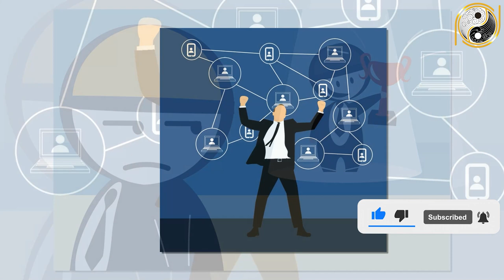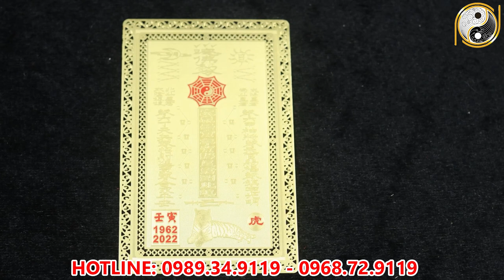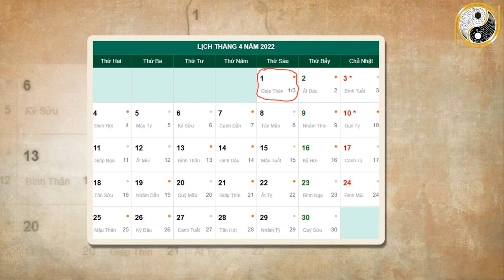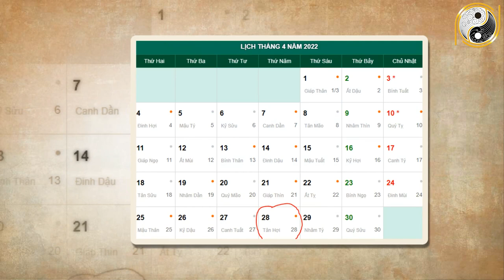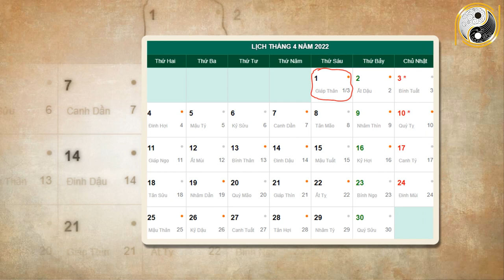Tử Vi Tháng 3 Âm Lịch Qúy Tỵ 1953 May Mắn, Giàu Có Ăn Nhiều Lộc Trời, Cực Giàu Ai Cũng Nể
01. Linh phù giải hạn
02. Hồ lô hóa giải Ngũ Hoàng
03. Mai Hoa Phú Quý
04. Gương bát quái tinh cầu
05. Kim bài thái tuế 2023
06. Vòng tam hợp Dần Ngọ Tuất
07. Vòng tam hợp Thân Tý Thìn
08. Vòng tam hợp Hợi Mão Mùi
09. Vòng Tam Hợp Tỵ Dậu Sửu
10. Bát bảo tâm kinh
11. Minh Quang pháp bảo cầu
12. Minh Quang pháp bảo lục giác
13. Tỳ Hưu Lộc Tài (Đồng)
14. Tỳ Hưu Khai Vận ( Bạch Ngọc)
15. Bách Niên Tụ Tài ( tụ tài lộc)
16. Song long ngọc ấn ( ấn thăng quan)
17. Kim bài ngũ Lộ Thần Tài
18. Hồ lô bình an ( treo xe)
19. Móc khóa văn xương
20. Ống bút văn xương gỗ đào
21. Bút văn xương gỗ đào
22. Bút văn xương gỗ đào nhỏ
23. Hoa mai kim tiền ( mạ vàng )
24. Các vật phẩm phong thủy khác Tử Vi Tháng 3 Âm Lịch Qúy Tỵ 1953 May Mắn, Giàu Có Ăn Nhiều Lộc Trời, Cực Giàu Ai Cũng Nể